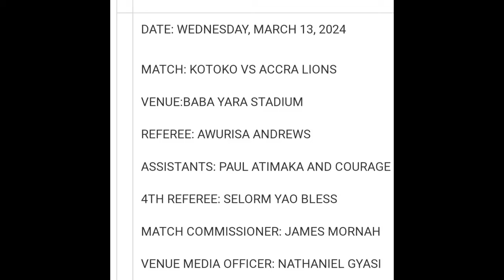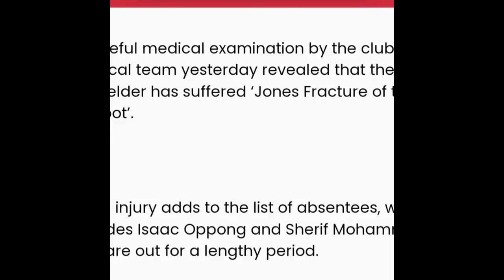BREAKING..OFFICIAL IMORO IBRAHIM SIGN..TOGBE YANGA..BIG BLOW FOR KOTOKO AS..NEWS NOW